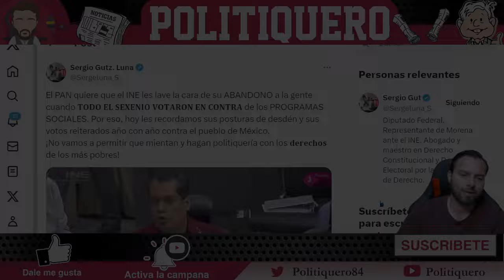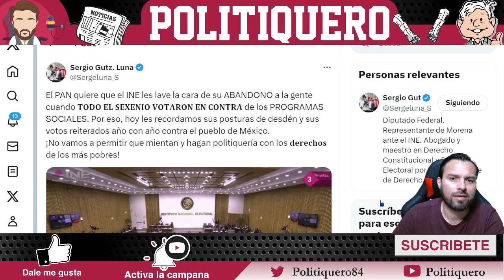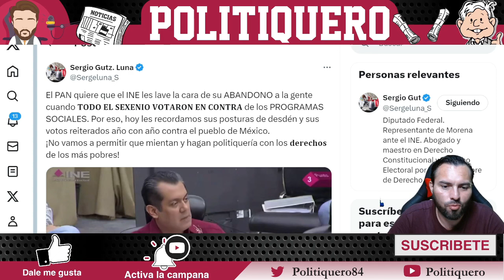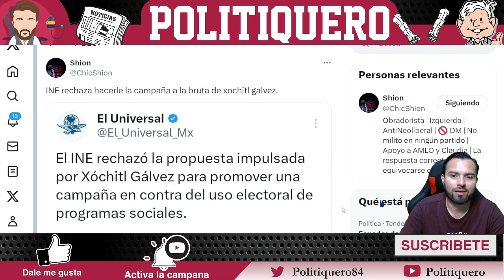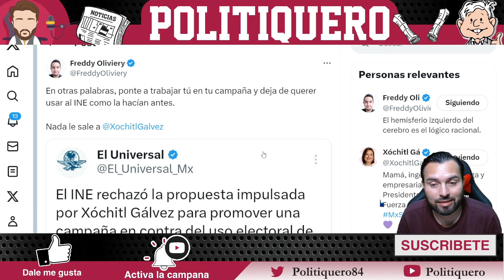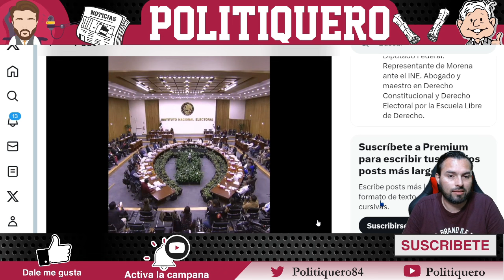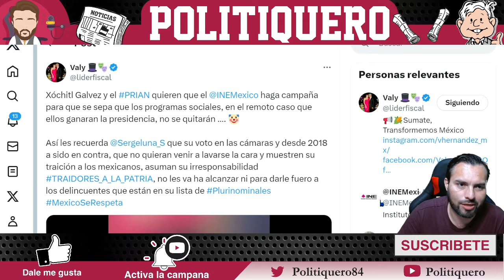¡SE PRENDE SESION DEL INE! ¡MORENA SE CH1NG4 A LOS PANISTAS! | Politiquero Noticias